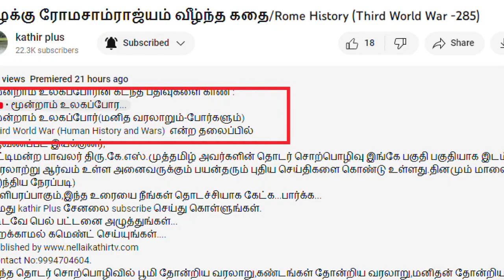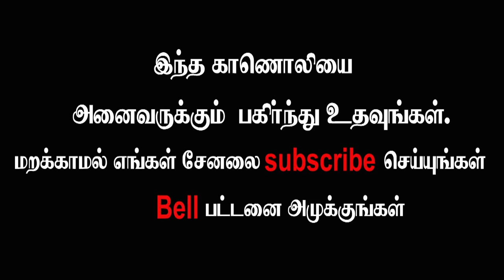ஹீதைபியா உடன்பாட்டினால் முஸ்லீம்களுக்கு கிடைத்த நன்மைகள்/History of Islam(Third world War-358)